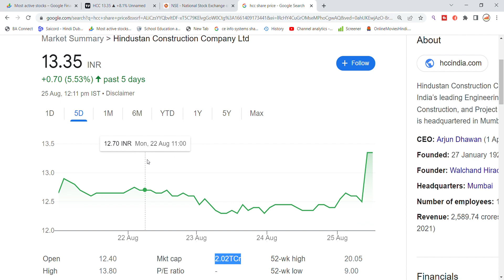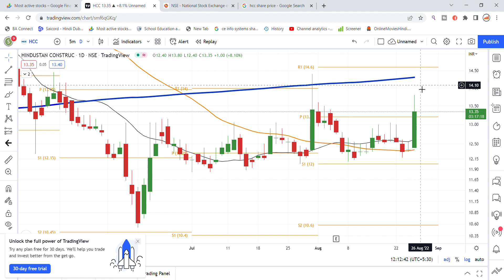HCC Share Latest News | Hindustan Construction Company Share News | HCC Share News Today